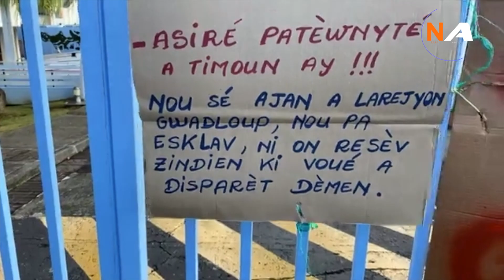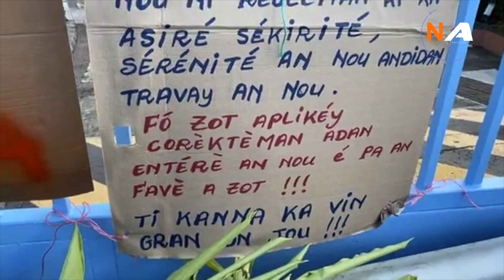REGION GUADELOUPE UTC UGTG.